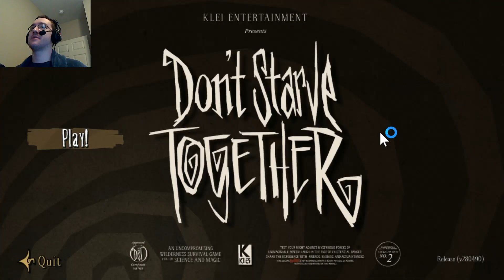Don't Starve Together (W/Stalhberg)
Playing a game with one of the crazies I play with.